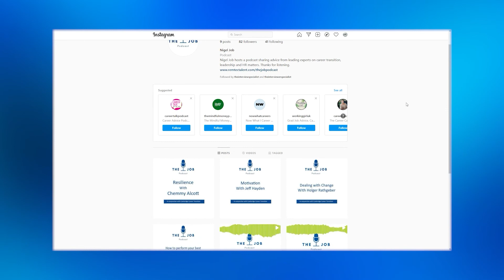Has the psychological contract changed between employer and employee?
Nigel welcomes Lucinda Carney to The Job Podcast discussing the topic; “Has the psychological contract changed (between employer and employee)?”

As a chartered Psychologist Lucinda has many years Corporate experience as a People Professional. She also hosts the No 1 ranking HRUprising podcast and recently launched a bestselling business book called "How to be a Change Superhero".

Lucinda’s wealth of knowledge has enabled her to bring a broad perspective on this topic and has some valuable advice for both employers and employees on negotiating “win win” contracts, especially in the current ever evolving climate which has seen dramatic changes to working conditions since the start of the pandemic.

Lucinda talks about moving away from a parental relationship between employer and employee to a “sell and influence” approach which encourages collaboration, negotiation and achieving a win win solution for the organisation, manager and the individual.